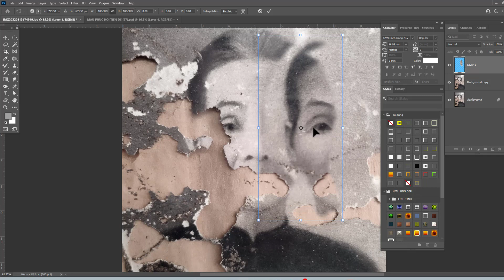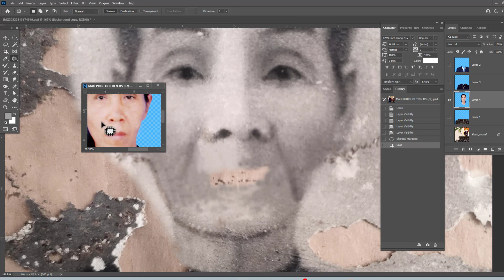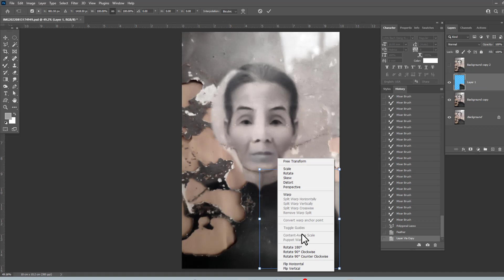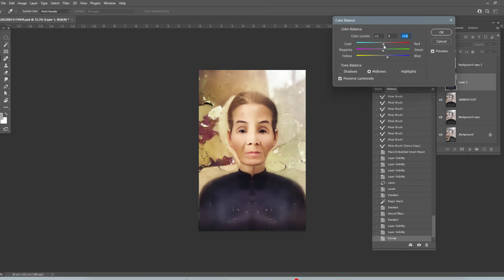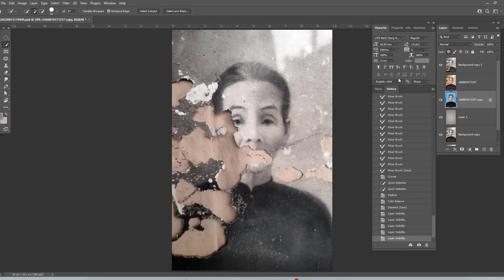Old Photo Restoration, phục hồi ảnh nâng cao | chiasepts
Download Free HitPaw Photo Enhancer V2.0 Ai phần mềm tăng nét ảnh mờ